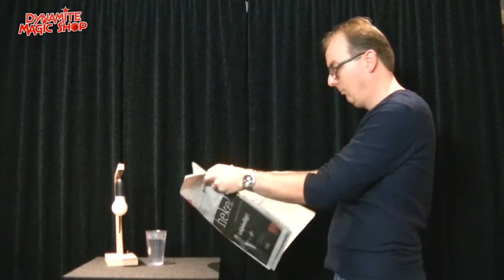Milk in Lightbulb Remote Controlled Deluxe